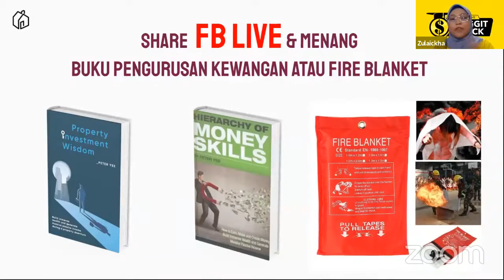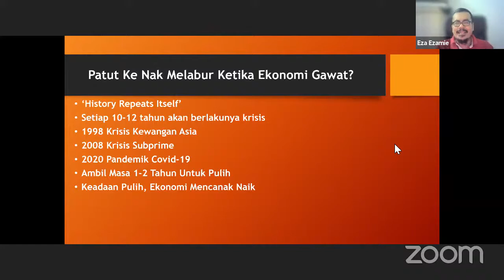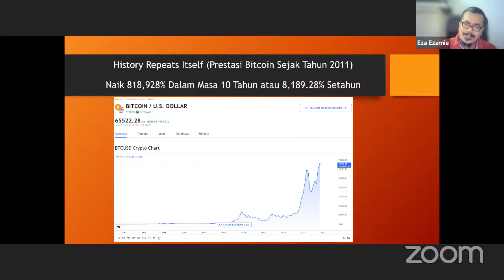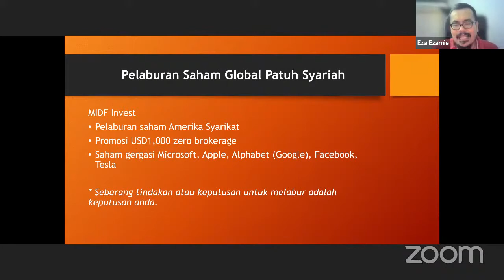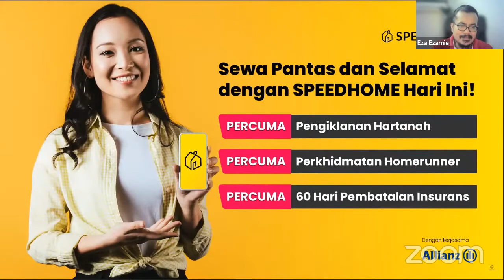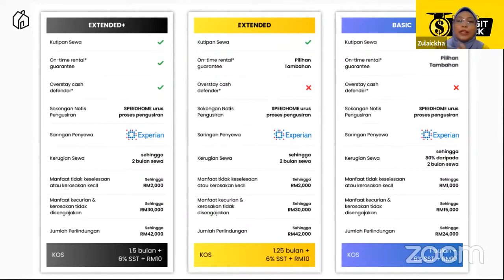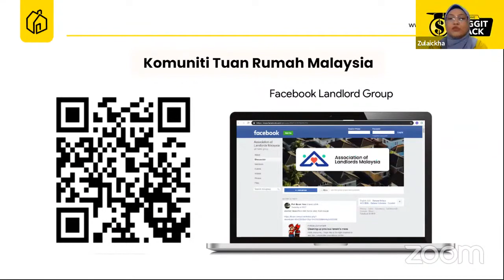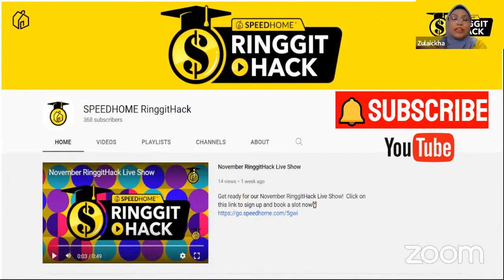Pelaburan Pasca Pandemik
Topik: 𝐏𝐞𝐥𝐚𝐛𝐮𝐫𝐚𝐧 𝐏𝐚𝐬𝐜𝐚 𝐏𝐚𝐧𝐝𝐞𝐦𝐢𝐤

Keadaan pandemik semakin pulih, bukan saja di Malaysia tetapi di seluruh dunia ;  Sudah tiba masanya kita semua bangkit bagi memulihkan tahap ekonomi sendiri, keluarga dan negara.

️ Jom dengarkan webinar 𝐄𝐳𝐚 𝐄𝐳𝐚𝐦𝐢𝐞, 𝐂𝐎𝐎 𝐌𝐚𝐣𝐚𝐥𝐚𝐡 𝐋𝐚𝐛𝐮𝐫 ini!

Beliau akan kongsikan:
 𝐓𝐞𝐫𝐥𝐞𝐩𝐚𝐬 𝐩𝐞𝐥𝐮𝐚𝐧𝐠 𝐩𝐞𝐥𝐚𝐛𝐮𝐫𝐚𝐧 𝐬𝐞𝐦𝐚𝐬𝐚 𝐩𝐚𝐧𝐝𝐞𝐦𝐢𝐤?
 𝐒𝐞𝐣𝐚𝐫𝐚𝐡 𝐛𝐞𝐫𝐮𝐥𝐚𝐧𝐠, 𝐧𝐚𝐤 𝐦𝐞𝐥𝐚𝐛𝐮𝐫 𝐝𝐢 𝐦𝐚𝐧𝐚 𝐩𝐚𝐬𝐜𝐚 𝐩𝐚𝐧𝐝𝐞𝐦𝐢𝐤?
 𝐒𝐞𝐛𝐞𝐥𝐮𝐦 𝐦𝐞𝐥𝐚𝐛𝐮𝐫, 𝐣𝐚𝐧𝐠𝐚𝐧 𝐥𝐮𝐩𝐚 𝐮𝐧𝐭𝐮𝐤 𝐛𝐮𝐚𝐭 𝐩𝐞𝐫𝐤𝐚𝐫𝐚 𝐢𝐧𝐢 𝐣𝐮𝐠𝐚